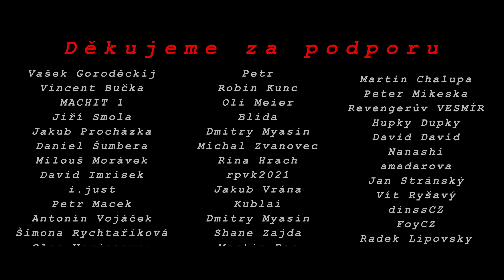Valmont (1989) | recenze souboje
Rozbor a hodnocení filmového šermu a boje z filmu Valmont (1989).

kde Borek a Zdenál ze školy šermu Digladior komentují a hodnotí šerm a boj ve filmových scénách.

a spolupodílet se na obsahu naší video tvorby výběrem témat pro naše videa

Borek Digladior: Dalibor Belfín
Zdenál Digladior: Zdeněk Utišil
Střih&Režie: Dimitri Kanjuka
Kamera: Štěpán Radina
Zvuk: Lukáš Novotný
Asistent režie: Jakub Volánek
Focus puller: David Haberzettl
Intro: Martin Ertl